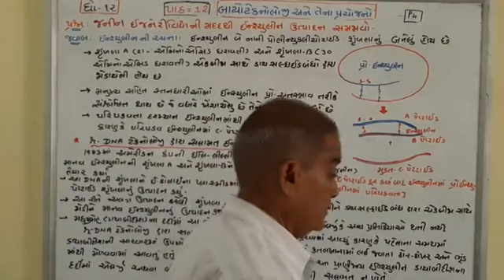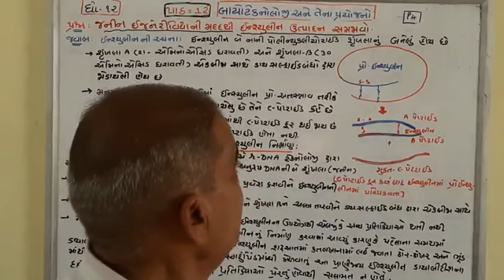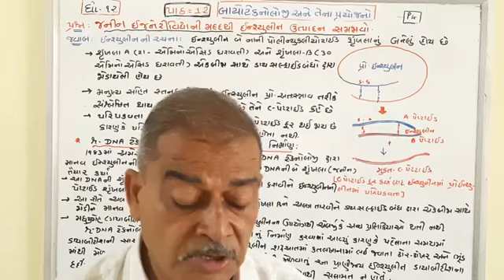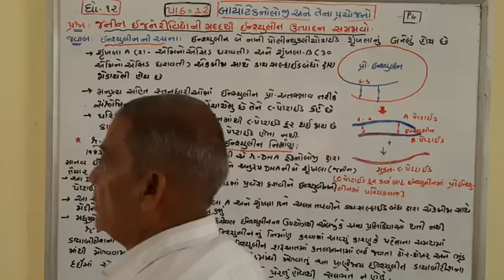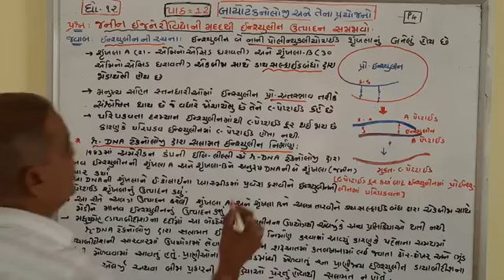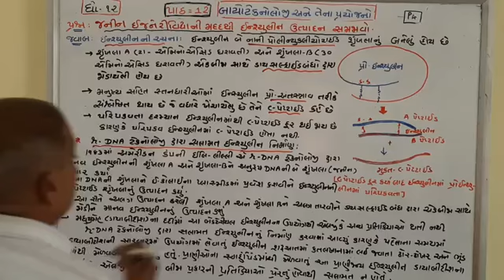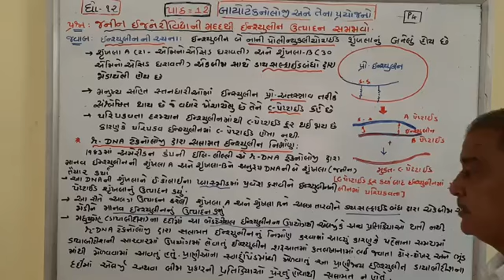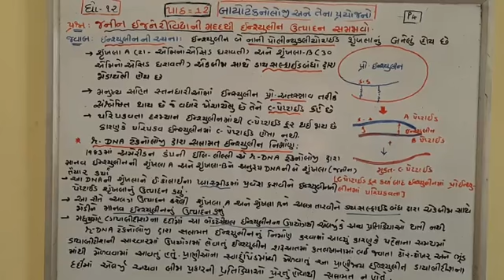STD 12 BIOLOGY CHAP 12 PART 4